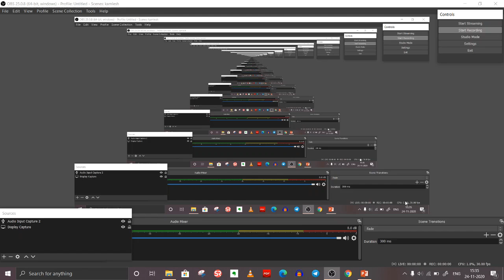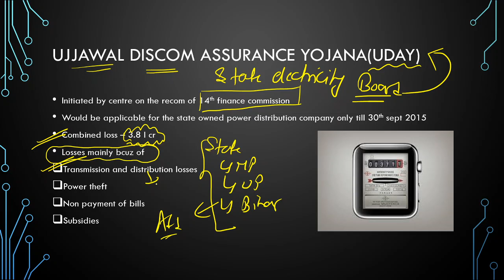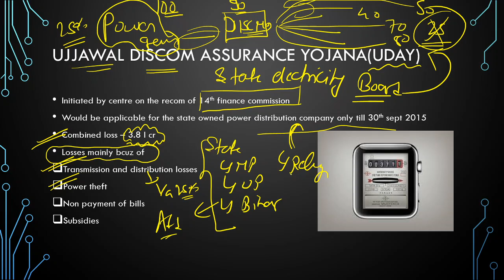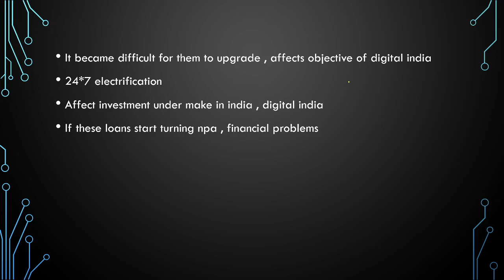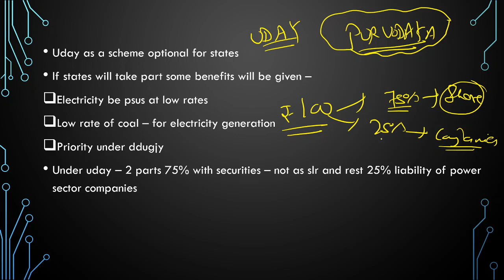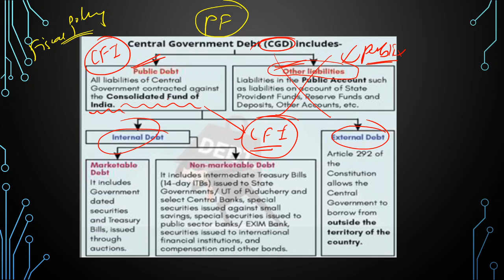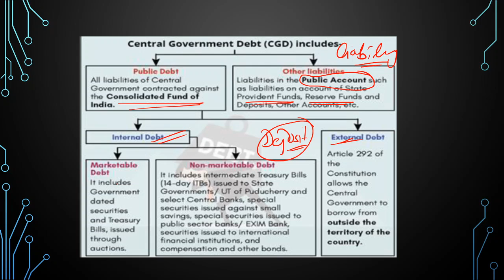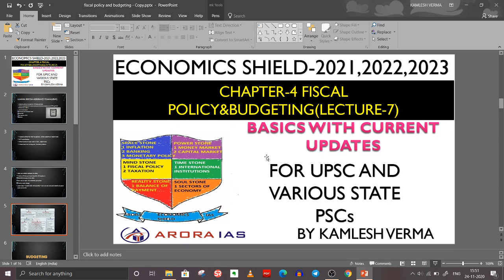Indian Economy Full Course || Fiscal Policy & Budgeting Lec-7 for UPSC /IAS / PCS Exam (Arora IAS)